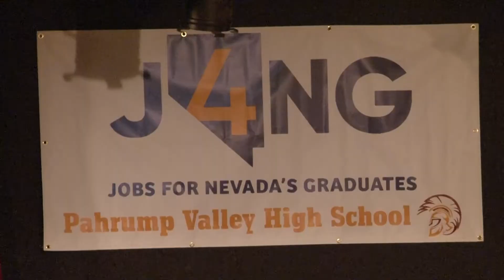11/12/2021 J4NG Graduation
The students who participated in the organization Jobs for Nevada Graduates were recognized during a ceremony at Pahrump Valley High School this past week.  J4NG helps high school students who may struggle to graduate and find a pathway to a better life.  The course lead by high school teacher Robert Neilson provides mentoring, support, inspiration, and workplace-readiness training in Nevada schools.